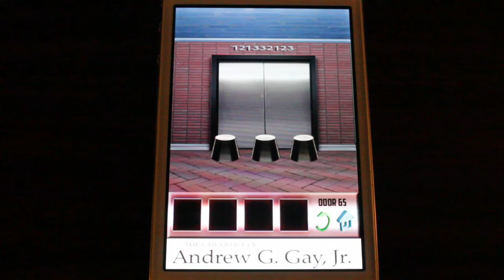100 Doors x - Door 65 iPhone Walkthrough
100 Doors - Door 65 iPhone Walkthrough